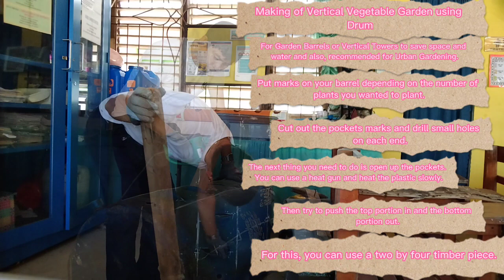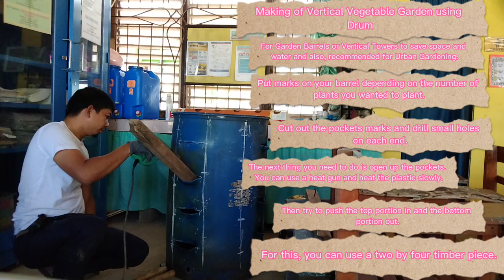diy Vegetable Garden tower